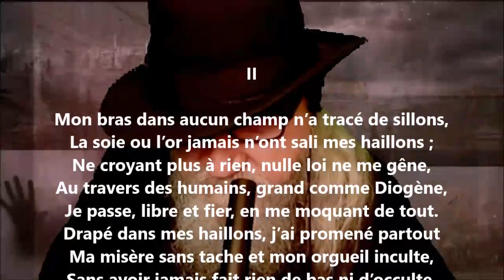Blasphème et prière II - Étienne Eggis lu par Yvon Jean